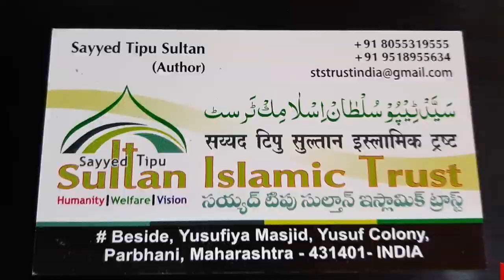Talaq Hona bolker kar de jadhu ...allah sab par Rahim farma